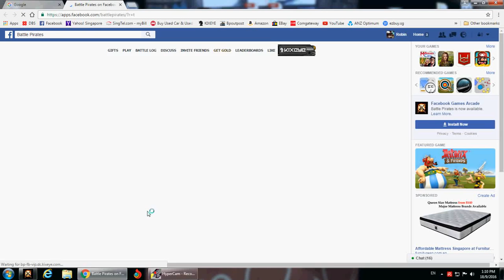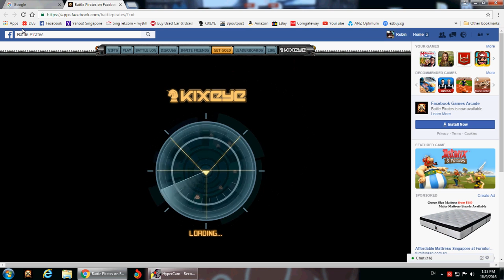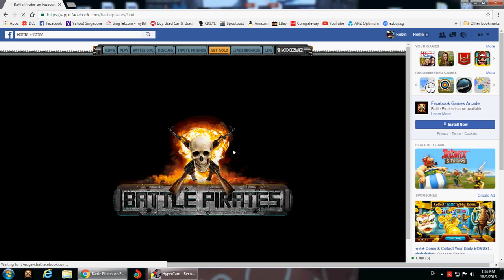cant play raid